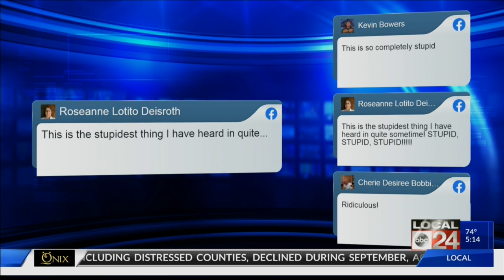Bed Bath & Beyond pulls pumpkins over blackface complaints